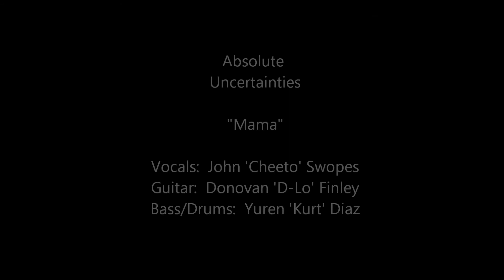Absolute Uncertainties - Mama - Donovan Finley & John Cheeto Swopes HD HQ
Absolute Uncertainties - Mama.  Recorded at Taco Town Studios in Portales, NM.  Copyright:  GotSancho Music 2012.

Note:  For the best possible sound, please make sure you have the youtube player playing in High Quality (HQ) mode.